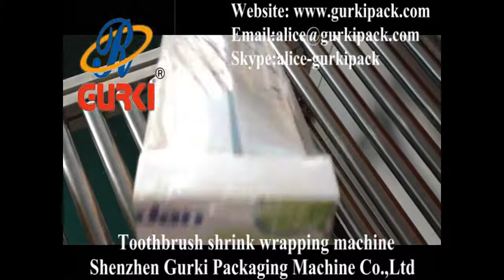GURKI GPL-5545C+GPS-5030LW Toothbrush Shrink Machine,Shrink Wrapper Machine For Toothbrush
toothbrush shrink machine,shrink wrapper machine for toothbrush from Shenzhen Gurkipack, suitable for the similar product shrink wrapping, widely used in many industries like food and beverage, chemicals, electronics, cosmetics, condiments, commodity, apparel ,apple ipad, bank currency ,medical packaging etc.

Shenzhen Gurki Packaging Machine Co.,Ltd;